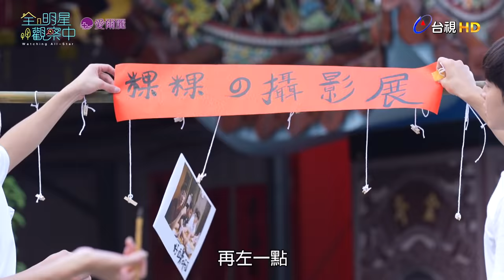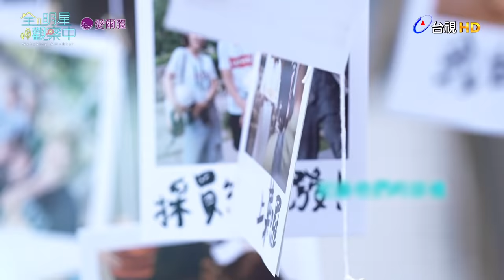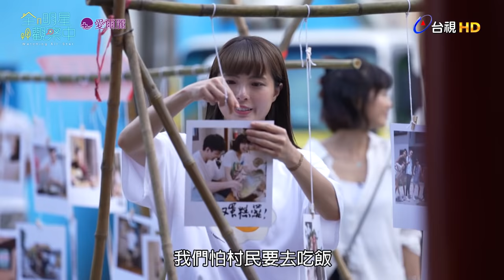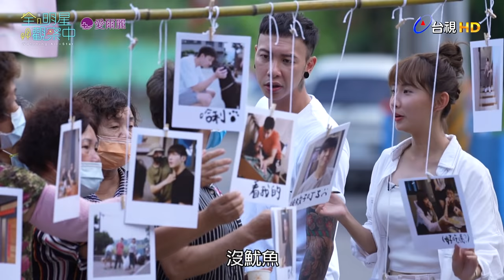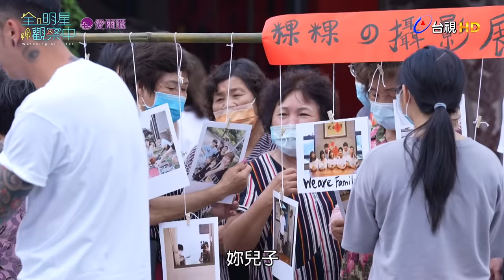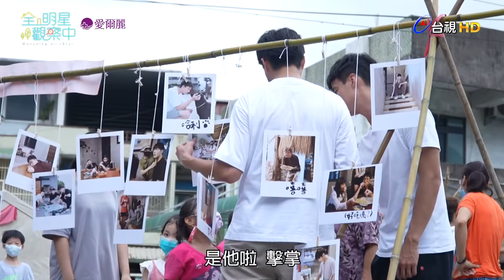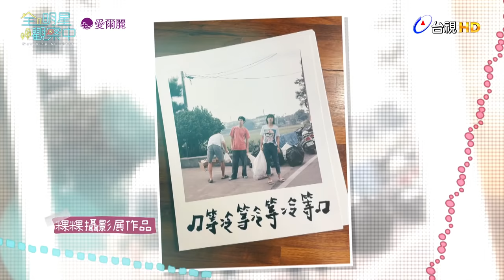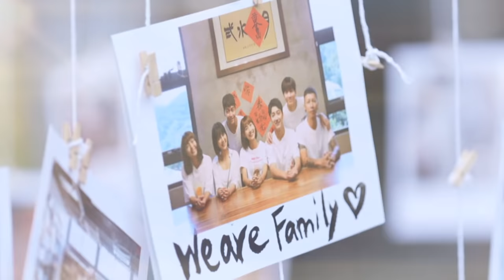【全明星觀察中】「粿」民攝影展發表，村民共襄盛舉！感情談心室揭露七人幫的愛情觀？！｜EP11：14天回憶展示中｜愛爾麗集團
七人幫14天的日子進入倒數
一點一滴累積的生活紀錄
透過MV與攝影展呈現
這是屬於七人幫之間的回憶旅程

🏠全明星觀察中🔍無主持人、無腳本、 無設定角色！
以全實境的方式觀察記錄7位明星這14天的相處歷程！
參與藝人：江宏傑、小春、林敬倫、吳思賢(小樂)、大元、粿粿、黃沐妍

還在辛苦努力做仰臥起坐或深蹲練馬甲線與翹臀？完美肌線，何需費力？愛爾麗雷射體雕/力美肌塑躺著30分鐘，讓你身上的肉肉不爆料！

🏠台視🔍每週日 晚上8點
🏠myVideo🔍每週日 晚上10點
🏠TVBS歡樂台🔍每週六 晚上8點